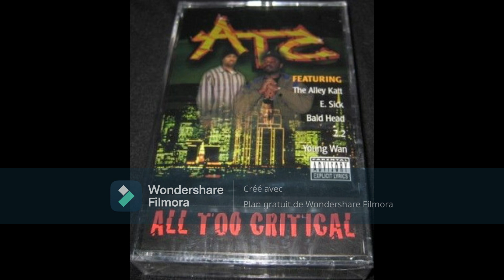A.T.C. - Bring The Funk 1996 Frisco Funk 🔥🔥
All Too Critical ‎(CD, Album) Straight Black Records